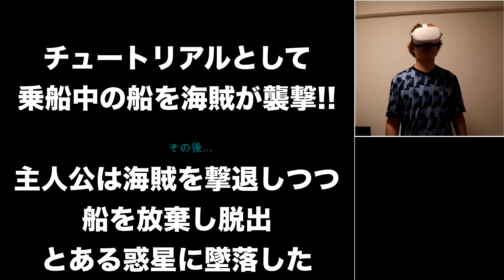【実写】ガチの引きこもりYouTuberの生活が最低すぎてヤバいｗｗｗｗ【柊みゅう】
Oculus Quest 2製品ページはこちら
「Star Wars: Tales of the Galaxy’s Edge」はこちら